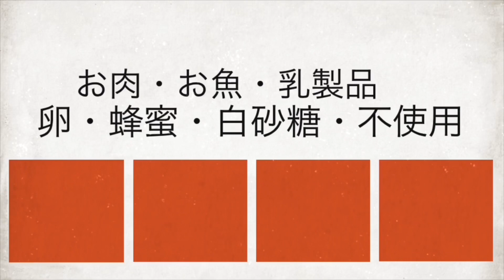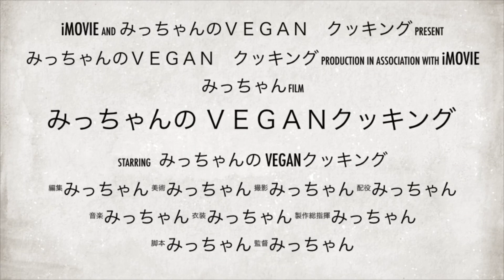【ヴィーガンレシピ】高たんぱく低脂質！車麩の生姜焼き ダイエットにオススメ！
みっちゃんのVeganクッキングでは、お肉・お魚・卵・乳製品・はちみつ・白砂糖・化学調味料を使用せず『おうちでも簡単に作れるビーガン料理』をモットーに『おいしい　ヘルシー　からだにやさしい』ヴィーガンレシピを紹介します。

車麩の生姜焼きのレシピ　　２〜３人分

・生姜　　　　２０ｇ
・にんにく　　１かけ (７ｇ)
・醤油　　　　大さじ３(５４ｇ)
・酒　　　　　大さじ３(４５ｇ)
・みりん　　　大さじ３(５４ｇ)
・水　　　　　大さじ４(６０ｇ)

・片栗粉　　　大さじ１(９ｇ)
・ごま油　　　大さじ１(１２ｇ)

☆今回はキャベツの千切り、トマト、おからのポテトサラダを添えました。

★大人気のヴィーガンレシピ★

みっちゃんのお店のＨＰブログ
▶︎Vegetable Cafe Mahaloha１００%VEGAN